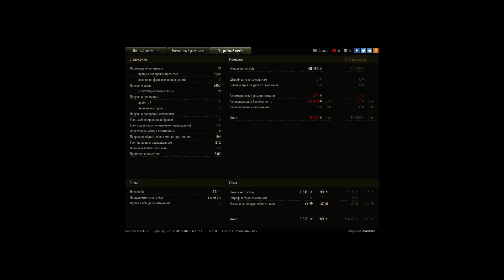хоть чем то помог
начало боя было не очень, но как только увидел, что дела у команды были плохи, решил что то предпринимать, поехал к артам, что собственно и делают лт, и попал на жирную пт-шечку